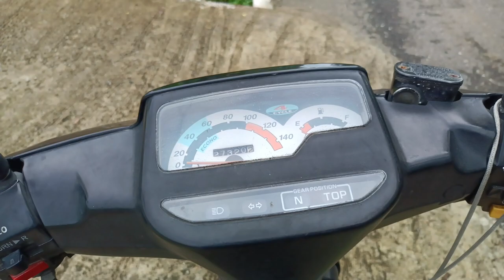riding pagi ke jalanan gunung setelah diguyur hujan